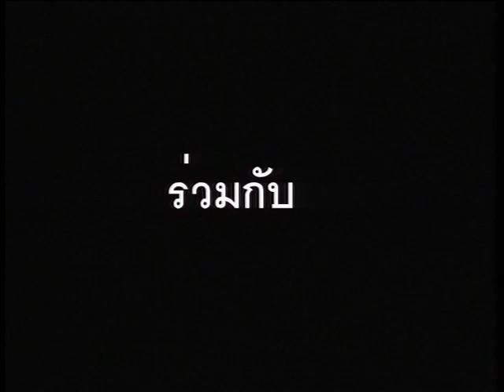ตอนที่6การทำนาหว่านน้ำตม